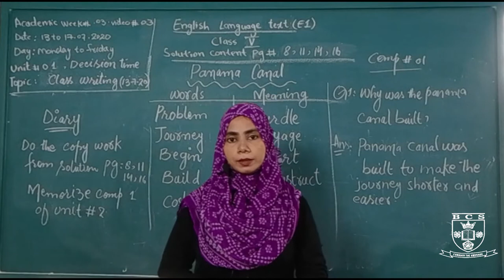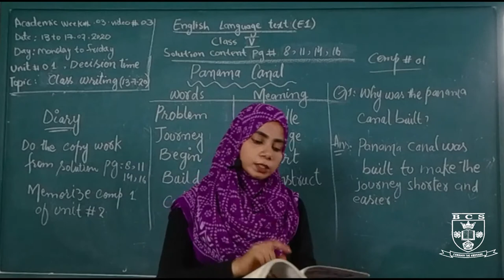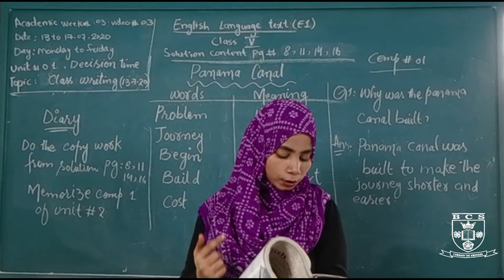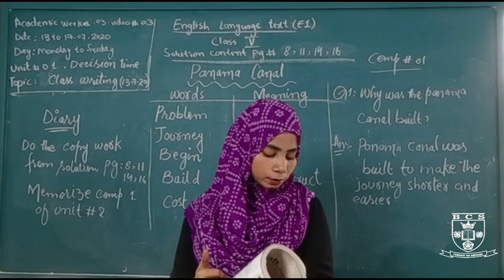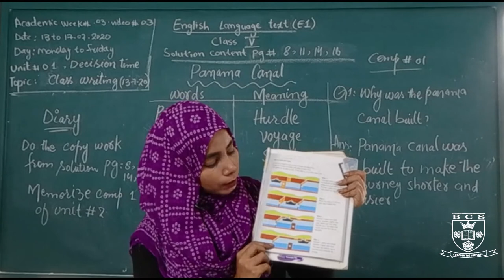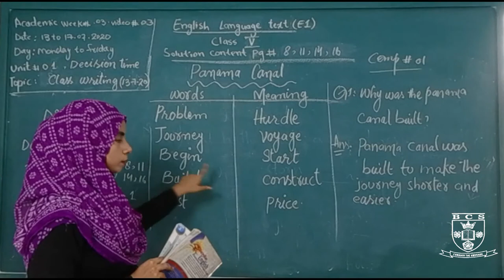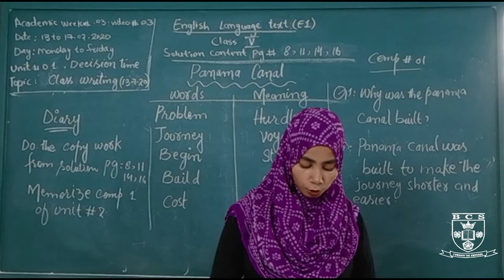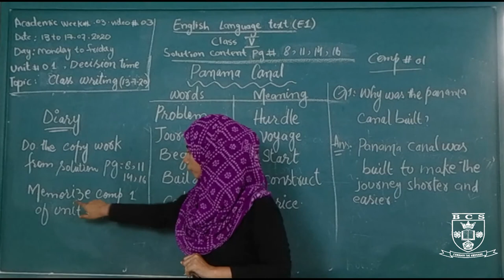English Language Text (E1)Unit#1: Decision Time)Unit#2: Panama Canal 13th to 17th July 2020